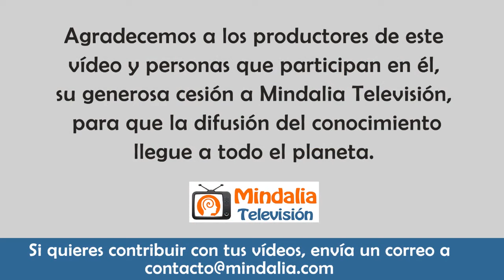Pensamiento positivo: Estabilidad emocional, con Sergio Fernández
Pensamiento Positivo, espacio conducido por Sergio Fernández para ABC.radio